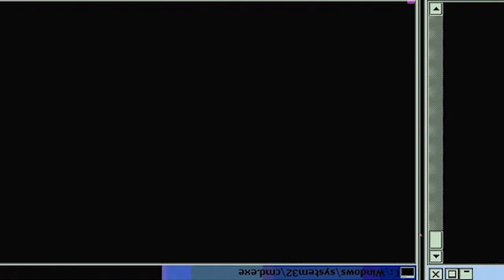🔥🔥🔥TSUKASA HAS ARRIVED!! Dr. STONE : Season 1 - Episode 2 | Reaction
-Double Dragon